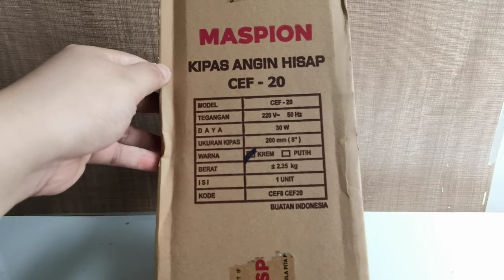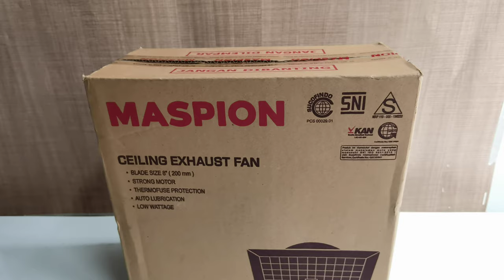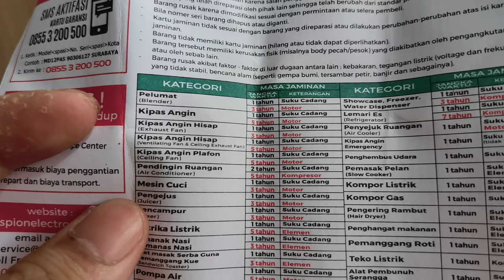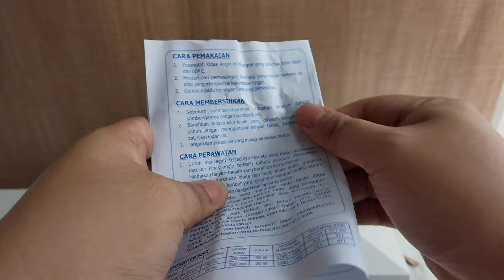Maspion Exhaust Fan Kipas Angin Hisap 8 Inch CEF 20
Maspion Exhaust Fan Kipas Angin Hisap Plafon 8 Inch (CEF-20)

Garansi Resmi Maspion 1 Tahun

Ukuran Baling-Baling: 8 Inch (20cm)
Ukuran Bobokan: 25cmx25cm
Ukuran Cover: 31cm x 31cm

Kipas angin model Hisap cocok digunakan untuk kamar mandi, dapur, DLL

Fitur:
- Motor Handal
- Sekering pengaman panas
- Sistem pelumasan otomatis
- Hemat energi
- Suara halus

Spesifikasi Produk :
- Daya : 30w
- Voltage : 220v
- Ukuran : 8" (200mm)
- Frekuensi: 50 Hz
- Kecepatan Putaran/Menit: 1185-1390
- Penyebaran Angin: 8.8 m3 / Menit dan 311 Ft3 / Menit